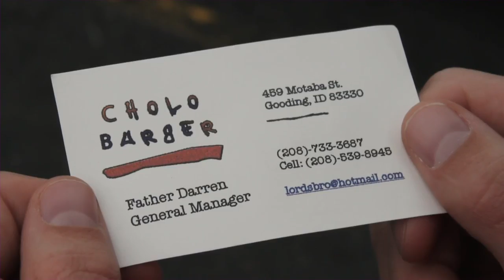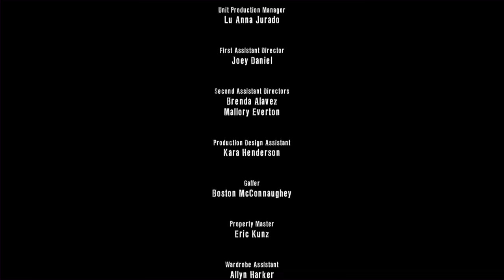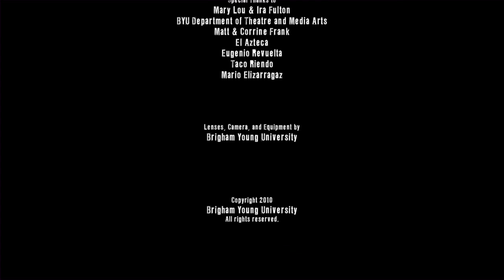Jackie O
Synopsis:  Disgruntled parole officer Jackie O'Brien will stop at nothing to get dirt on her "reformed" new parolee and send him back to prison.

Written/Directed by Jordan Harker
Starring Candee McKnight, Rafael Perez

Accolade Competition Winner
LDS Film Festival special screener
Final Cut Film Festival Honorable Mention

Capstone film project